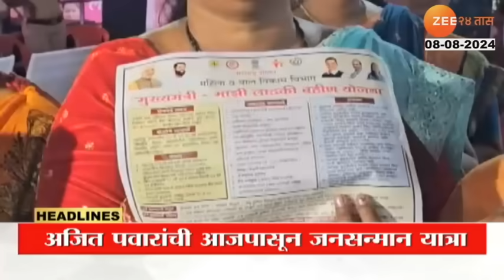Top Headlines Today | टॉप हेडलाईन्स 7.00 AM | 8th August 2024 | झी २४ तास | Zee24taas